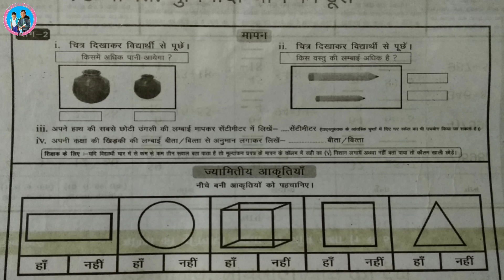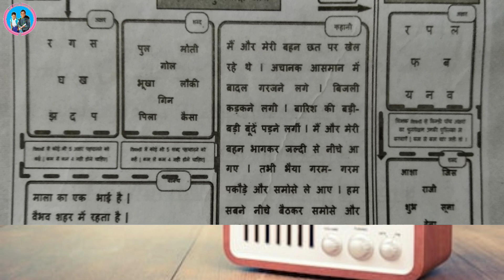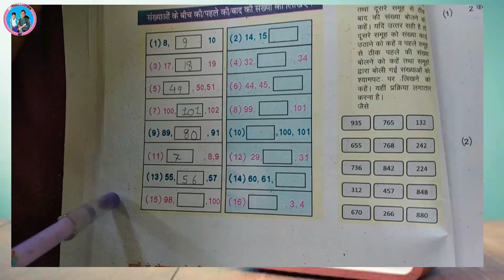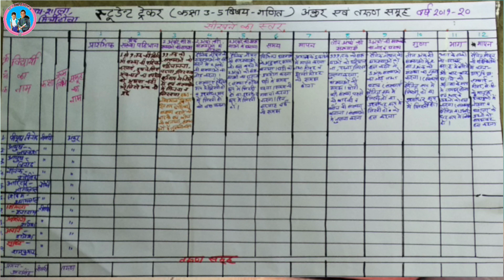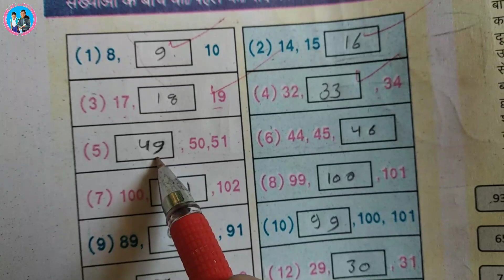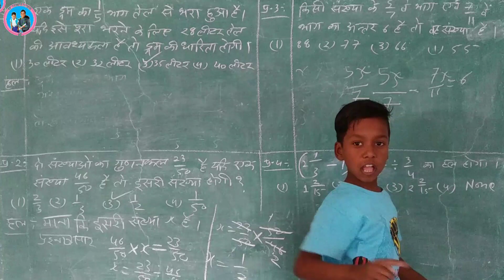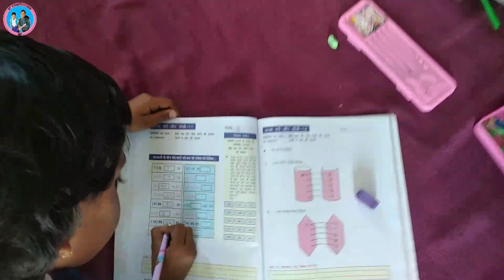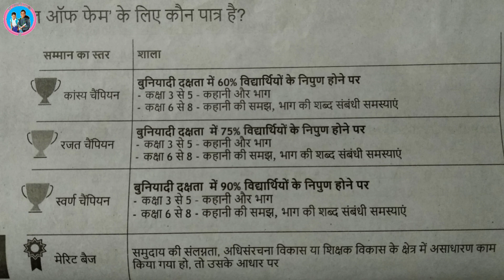29 जुलाई का विशेष रेडियो कार्यक्रम : गुणवत्ता शिक्षा- दक्षता Radio Programme - Dakshata Unnayan.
29 July को प्रसारित विशेष रेडियो कार्यक्रम क्या था? : गुणवत्ता शिक्षा- दक्षता उन्नयन, Radio Programme - Dakshata Unnayan.

"Jai Hind"
 Students and friends,

About this Vedio :~ इस विडियो में 29 July  को प्रसारित हुए विशेष रेडियो कार्यक्रम- गुणवत्ता युक्त शिक्षा में दक्षता उन्नयन के संदर्भ में राज्य शिक्षा केंद्र की संचालिका श्री मती आइरिन सिंथिया जे पी एवं उपसंचालक श्री अशोक कुमार पारीख द्वारा महत्वपूर्ण दिशा निर्देश दिए गए थे।उसी कार्यक्रम कोआप इस विडियो में दोबारा सुन सकते हैं।

12. Other schooly playlists are--